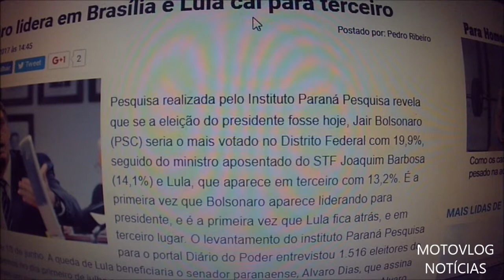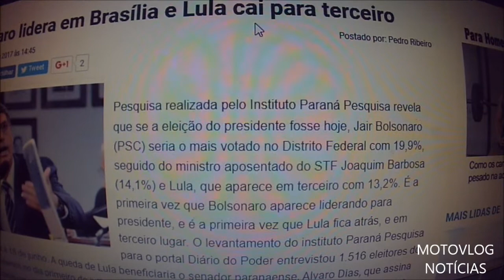Bolsonaro Presidente 2018... 1° Lugar no DF (Confira o Vídeo)